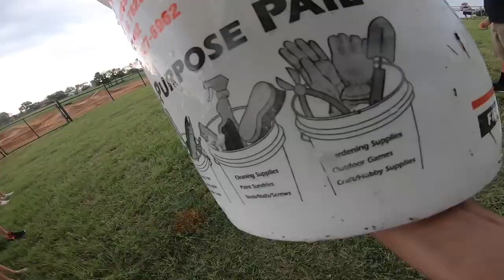OAKHILL FCA MX CAMP [ 2019 yz250f first ride ]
FCA is such an awesome camp! If you have a chance to go I highly recommend it.